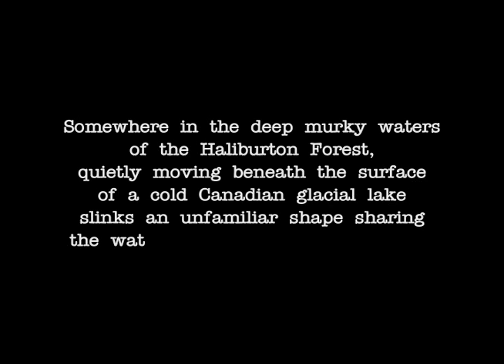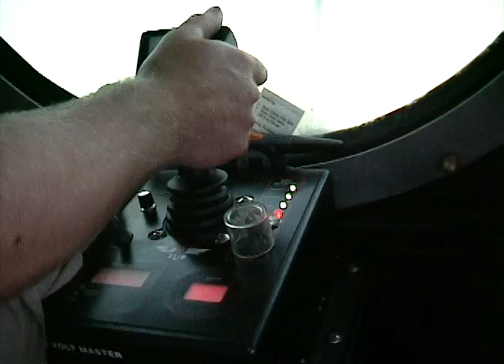FRESH WATER SUBMARINE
submarine research in Canada prehistoric fish Produced by Tony Mendez  Worldstudios